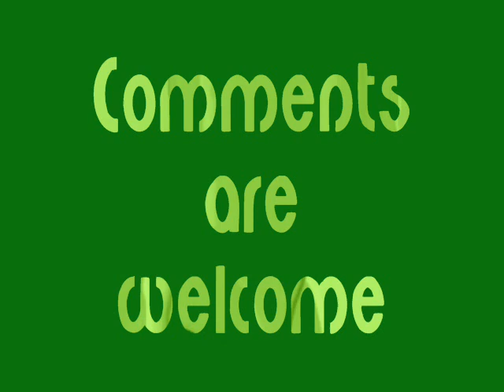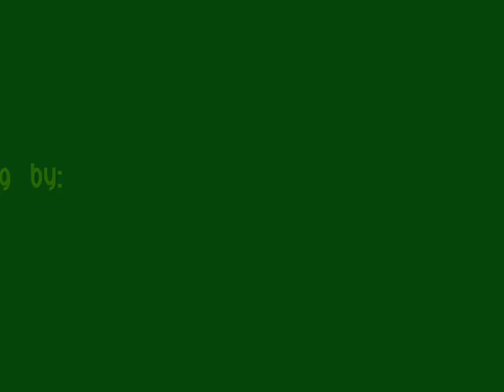My creations (Fort Minor - Remember The Name)